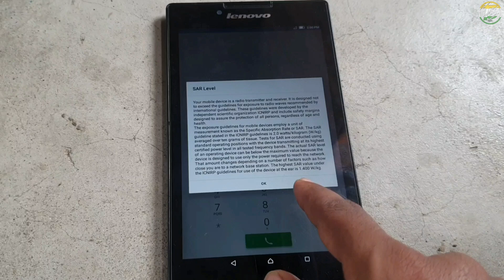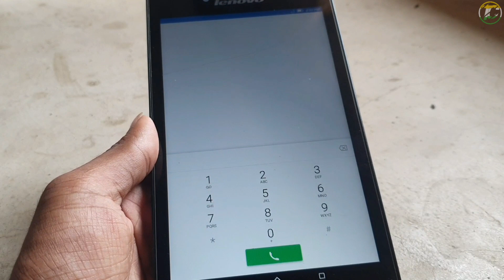Anti Radiation Chip for Mobile Phone | Radiation Control Chip Saved My Life ?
Haii Guys Anti Radiation Chip for Mobile Phone how to install this chip and use in daily life how to saved life anti radiation chip all information avaliable in this video.

Anti Radiation Chip  -

Abut this video - Haii Guys anti radiation chip for mobile kaise kam karta hai aur radiation level ko kaise kam karta hai kya hai ye chip iski puri jankari apko is video main mil jayega.

Quaries Solve -

1- Anti Radiation Chip for Mobile Phone
2- Anti Radiation Chip review
3- Best Anti Radiation Chip for Smartphone
4- Anti radiation chip installation
5- Mobile Radiation Chip
6- Check Mobile Radiation
7- 5G radiation